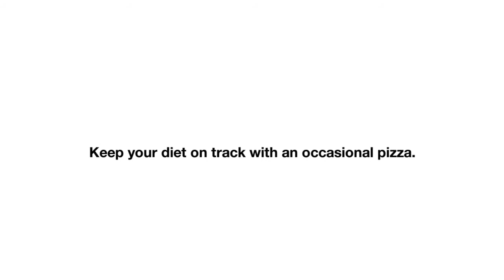Pizza - Reasons Eating Pizza is Healthy For You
Pizza

For many years, people have thought of pizza as nothing more than a delicious meal such as junk food. When you enjoy a homemade pizza, you will get a pizza made with the freshest and healthiest ingredients available.

Are you looking for a delicious pizza? Order at your nearest Garlic Jim's Famous Gourmet Pizza! Garlic Jim's Famous Gourmet Pizza is the best place to get your hands on some of the most mouth-watering pizzas in town.

Gourmet Pizza
Garlic Jims Pizza
Garlic Jims